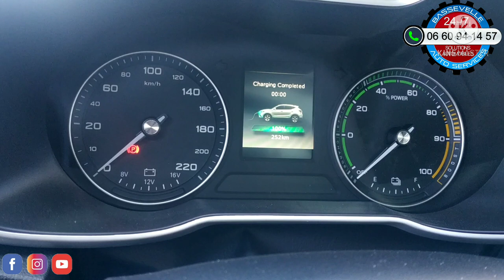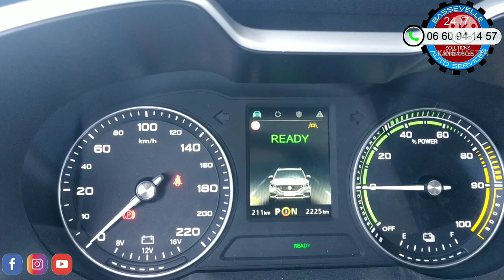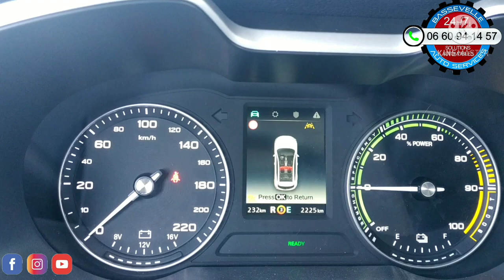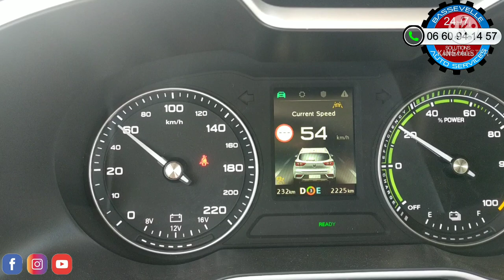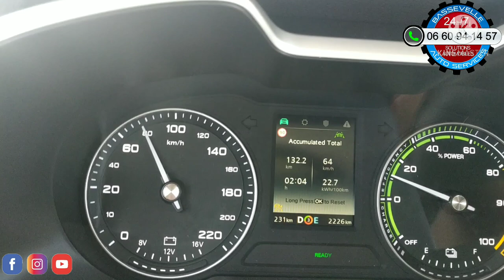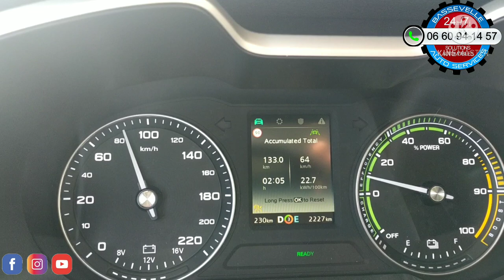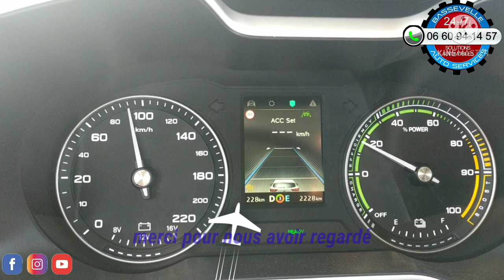CONSEIL Comment optimiser les temps de charge de la voiture électrique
Afin de rendre les temps de chargements le plus court possible, on vous conseille de charger le véhicule dès que possible et cela sans prêter attention au restant de la charge.
Car vider la batterie va être plus court que la recharger et notamment le remplissage des batteries au complet depuis une décharge compléte, peut atteindre 18:00 de charge en continue.